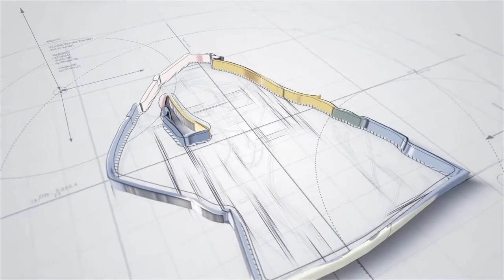CSI: Vegas Season 1 Episode 09: Waiting in the Wings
Facing an existential threat that could bring down the Crime Lab, a brilliant team of forensic investigators must welcome back old friends and deploy new techniques to preserve and serve justice in Sin City.